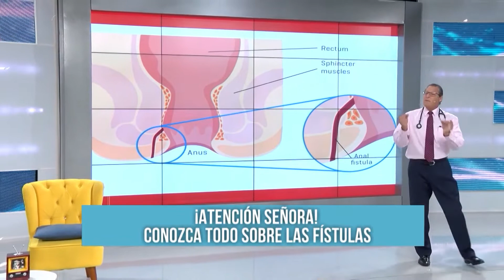HEMORROIDES, FÍSTULAS Y DIVERTICULITIS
¿Sabías que levantar cosas pesadas con regularidad podría ser una de las causas? El Dr. Borda nos enseña qué podría ocasionar la aparición de hemorroides, fístulas y diverticulitis. Conoce más aquí.